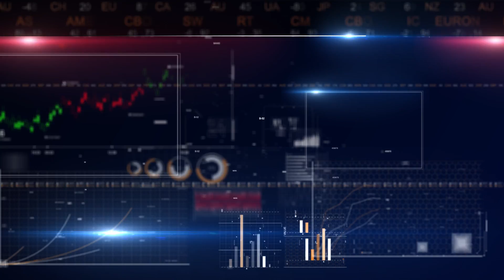डॉलर के मुकाबले रुपये की कमजोरी - कितना होगा शेयर बाजार पर असर : डी. के. अग्रवाल, एसएमसी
डॉलर (Dollar) के मुकाबले रुपये (Rupee) में कमजोरी बढ़ने के चलते शेयर बाजार (Stock Market) में भी उतार-चढ़ाव नजर आ रहा है। आगे बाजार की चाल कैसी रहेगी, इस पर एसएमसी इन्वेस्टमेंट्स (SMC Investments) के सीएमडी डी. के. अग्रवाल (D. K. Aggarwal) से बातचीत की निवेश मंथन (Nivesh Manthan) के संपादक राजीव रंजन झा (Rajeev Ranjan Jha) ने।